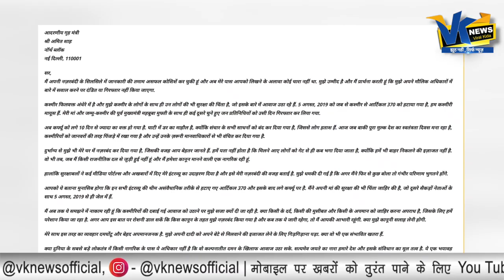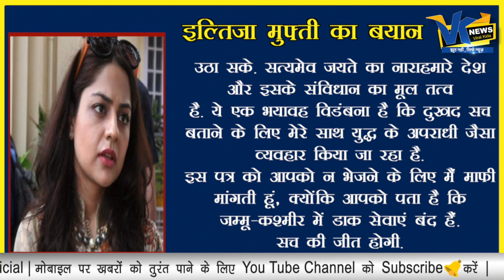महबूबा की बेटी का शाह को पत्र|Mehbooba's daughter's letter to Shah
महबूबा की बेटी का शाह को पत्र|Mehbooba's daughter's letter to Shah Vknews Mehbooba daughter